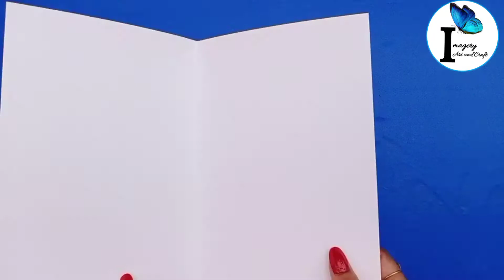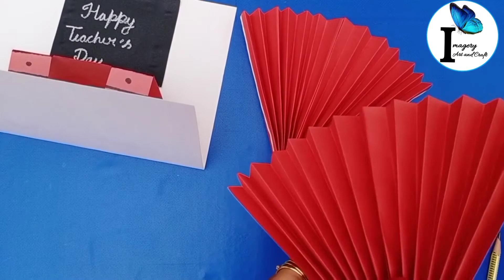DIY Teacher's Day card | Handmade Teachers day pop-up card making idea